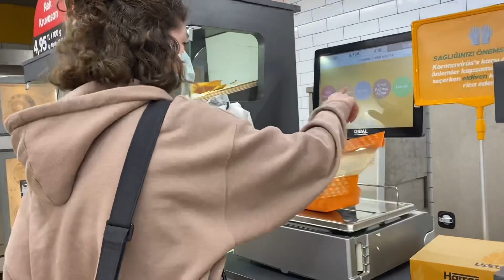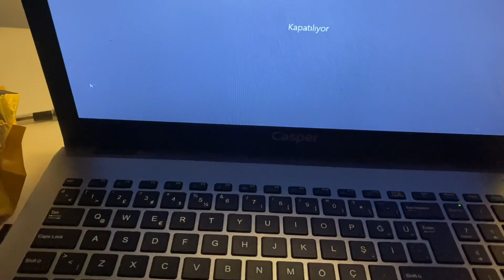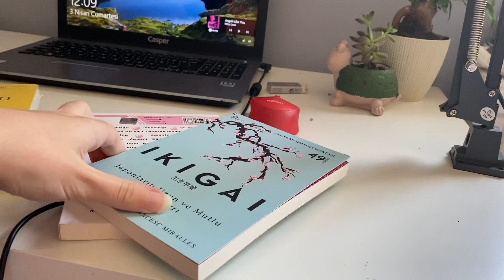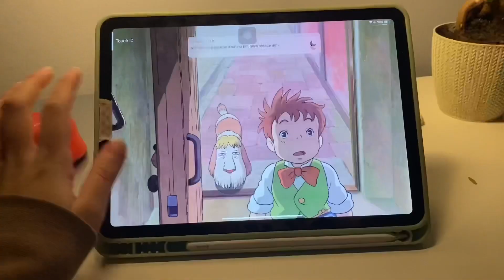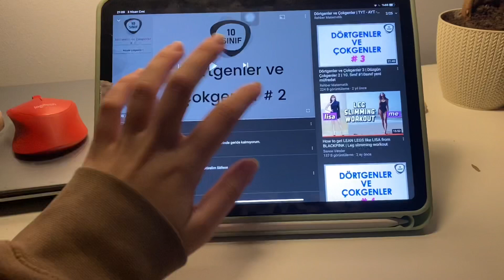vlog || iki günde attack on titan bitiriyoruz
tabletim ipad air 4. nesil
videoları imovie ile editliyorum
masam ikea